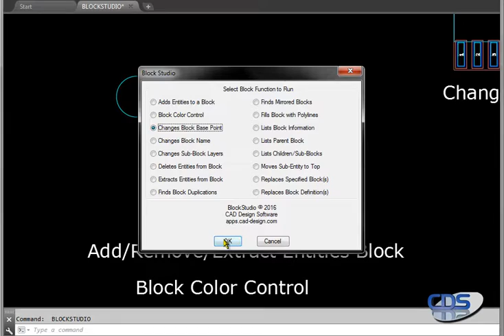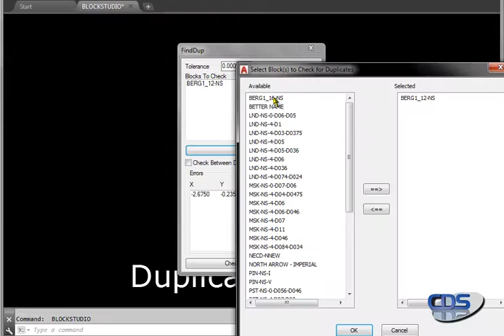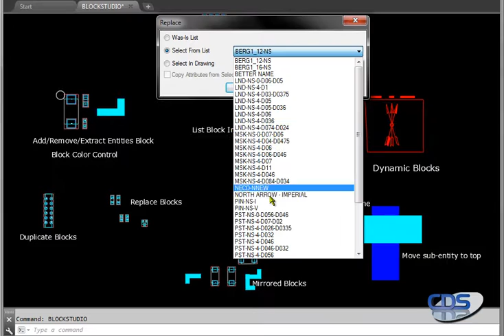Block Studio - 16 function block editor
Blocks are quite literally the building blocks of many designs. The value and utility of using blocks cannot be understated – as blocks allow re-use of design data over and over, saving valuable design time. However, users often encounter situations where they need to change or edit a block for a specific need. App info